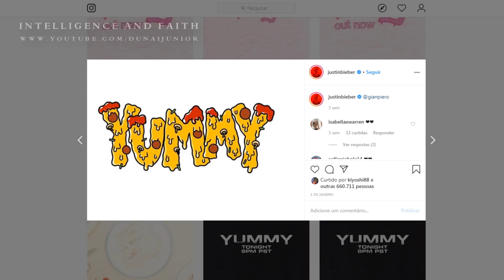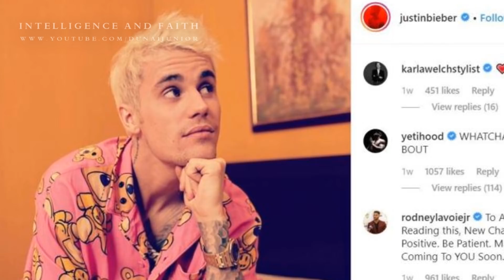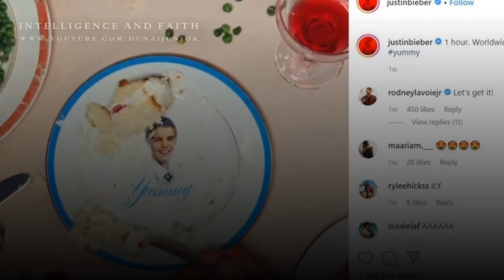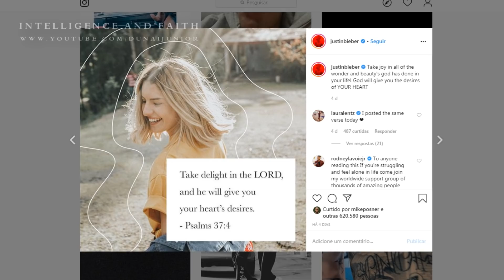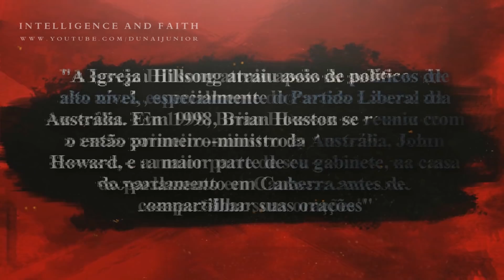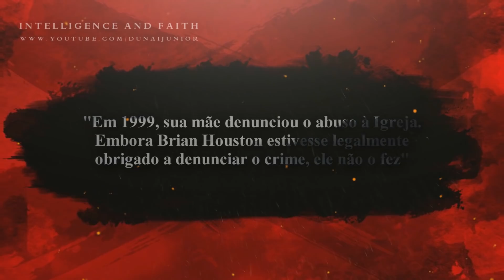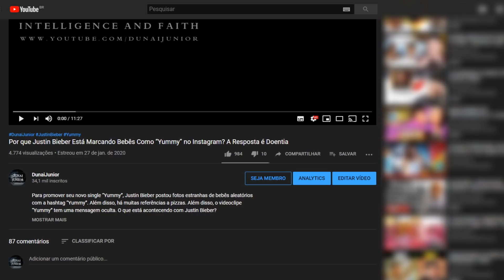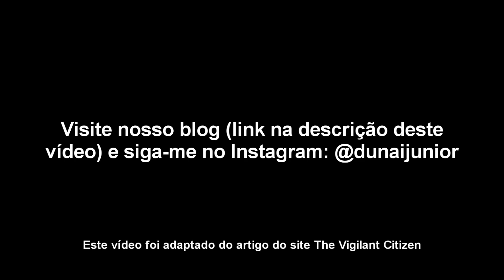Por que Justin Bieber Está Marcando Bebês Como “Yummy” no Instagram? A Resposta é Doentia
Para promover seu novo single “Yummy”, Justin Bieber postou fotos estranhas de bebês aleatórios com a hashtag “Yummy”. Além disso, há muitas referências a pizzas. Além disso, o videoclipe “Yummy” tem uma mensagem oculta. O que está acontecendo com Justin Bieber?

Um grande obrigado aos nossos inscritos que nos apoiam. Você que é novo, sinta-se à vontade para dar uma olhada nos vídeos que temos neste canal.

Fonte: The Vigilant Citizen